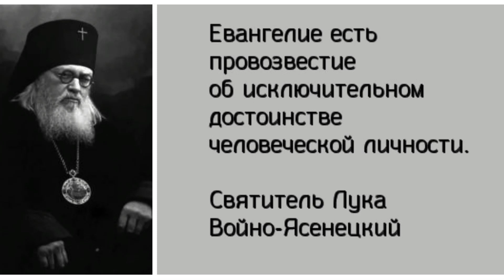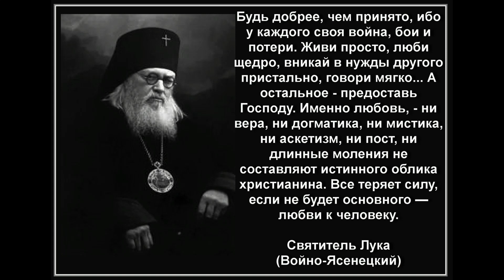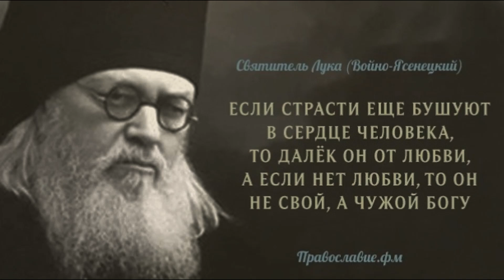СВЯТЫЕ МЫСЛИ СВЯТИТЕЛЯ АРХИЕПИСКОПА ЛУКИ КРЫМСКОГО ! ( Войно - Ясенецкого) муз - Э. Туниянц